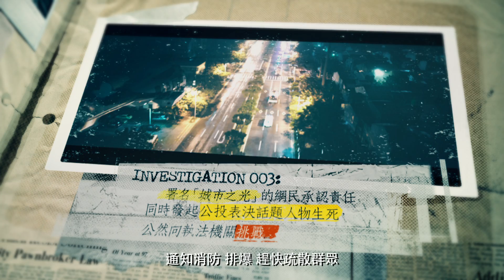《 心理罪之城市之光》Now爆谷台6月2日晚獨家首播！